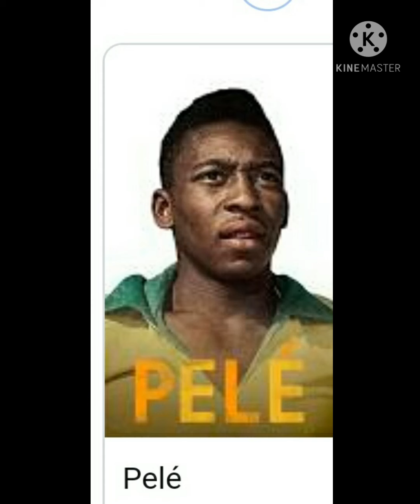BUNGA RAMPAI SEPAK BOLA DUNIA"PemainTERBAIK DUNIASEPANJANG MASA(we are the best player forever..👍👍👍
Siapa pesepa bola terbaik yang merupakan pilihan mu dia bisa merupakan setriker terganas sepanjang masa adalah judul video yang kami apload dan di harapkan pemirsa mendapat pencerahan darinya maka tolong Like dan subscribe agar kami dapat membesarkan dan mengembangkan canal ini.
 dengan menonton video Siapa pemain terbaik sepanjang masa ini kami mengucapkan terima kasih kepada anda🙏
The best player bunga rampai sepak bola dunia